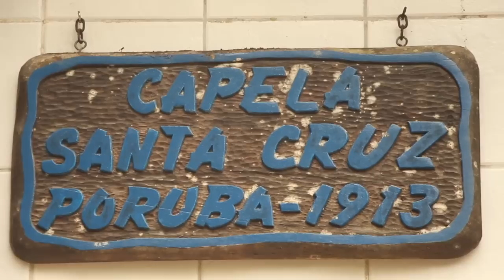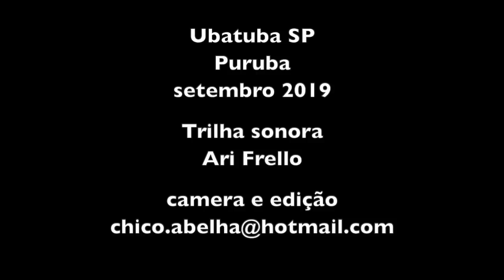DONA ZAIRA - PURUBA - UBATUBA SP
TRILHA SONORA DESTE VÍDEO É DO MEU AMIGO ARI FRELLO
CONHEÇAM O TRABALHO DO ARTISTA NO YOUTUBE